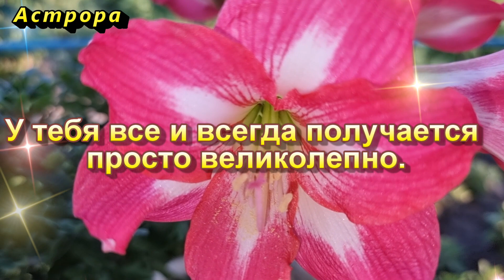Этим знакам зодиака повезет с деньгами в августе 2021 года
Каким знакам зодиака особенно повезет в материальной сфере в августе 2021 года.